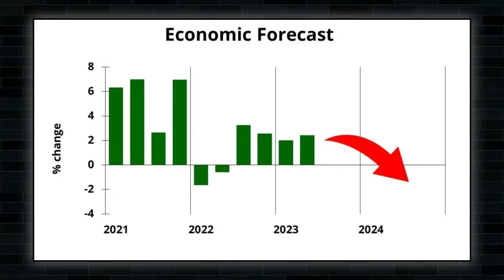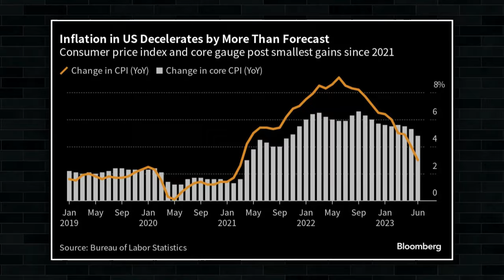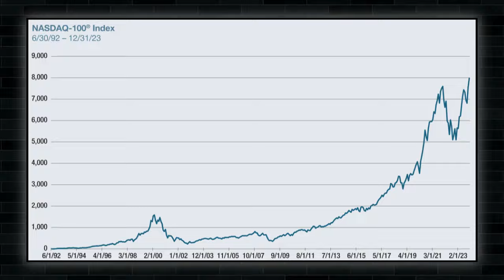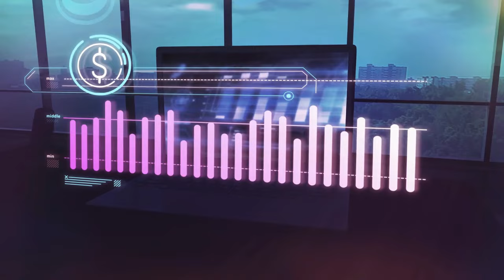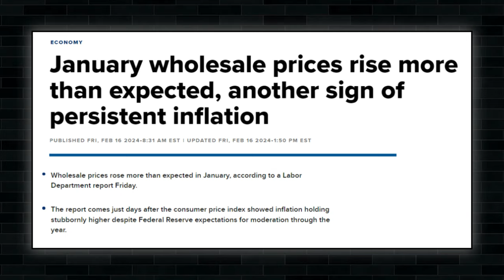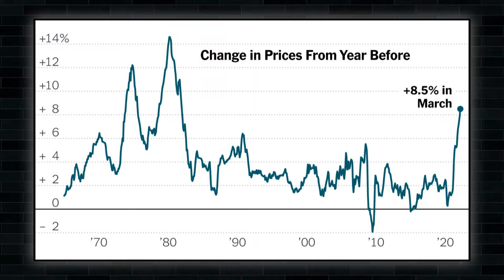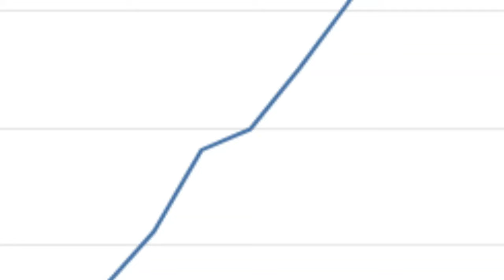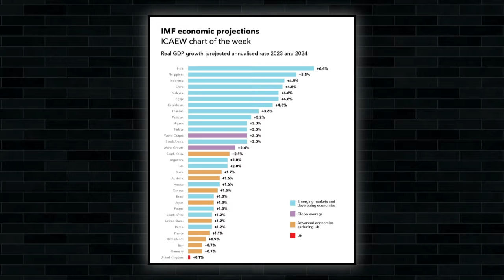[IMPORTANT] The Fed Will Seize All Your Money In This Crisis - Ted Oakley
January 2024 settled in with upbeat consumer sentiment, inflation at 3.4%, and a growing equity market. Previous economic projections had expected the US to grow by 2.0% in 2023, with the Federal Reserve projecting the highest figure at 2.6%, outpacing economic performance in Europe. Ted Oakley, the Managing Partner and Founder of Oxbow Advisors suggests that positive outcomes may be repeated if a similar approach is adopted this year. However, he also urges caution, emphasizing that initiating it's a significant bull market in stocks is uncommon given the current valuation levels.
Stocks are heading into the final week of February on a high note after the significant indexes achieved new milestones on Friday and registered winning weeks with help from Nvidia's blockbuster earnings. The Dow and S&P 500 closed Friday at record levels and were set to remain near their peaks on Monday. Futures tied to the Dow Jones Industrial Average were down by 0.11%, while S&P 500 futures and Nasdaq 100 futures ticked lower by about 0.2% each. Oakley points out that the market can be misleading, with top-performing stocks repeatedly hitting high levels, giving a false impression of overall market strength.
The most significant challenge to markets in the week ahead will likely come from Thursday's latest reading of the Personal Consumption Expenditures (PCE) index, the Federal Reserve's preferred inflation gauge. A look at consumer confidence and updates on the manufacturing sector will also be in focus during the week. The last time an inflation report came out before the opening bell, a hotter-than-expected Consumer Price Index (CPI) report rattled markets and sparked a stock sell-off.
Oakly advises individual investors who have heavily invested in stocks to consider reducing their exposure, not necessarily selling out entirely but taking a cautious approach.
While investors have pushed back bets on a rate cut as soon as March and lowered expectations for the number of rate cuts this year, traders still forecast that the Fed will reduce borrowing costs from their generational peak in the coming months.
Regarding recent economic indicators, Oakly mentions that January's Consumer Price Index and Producer Price Index exceeded expectations. He speculates that the Federal Reserve might refrain from adjusting if these trends persist into March.
Markets are now pricing in three interest rate cuts for 2024, which aligns with the Fed's most recent forecast and down from a former consensus of six cuts seen back in December, per Bloomberg data. Among those pushing back projections for cuts is Goldman Sachs. The firm said Thursday that it now sees four cuts this year instead of its previous forecast of five. It expects the first interest rate cut to come in June.